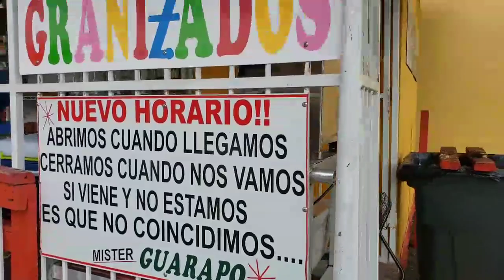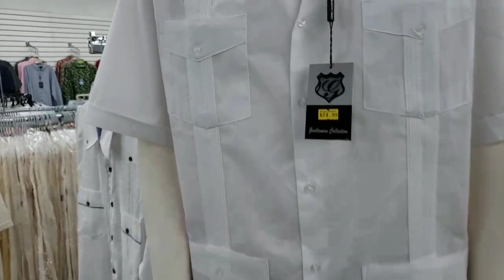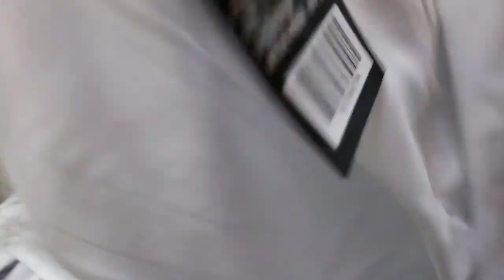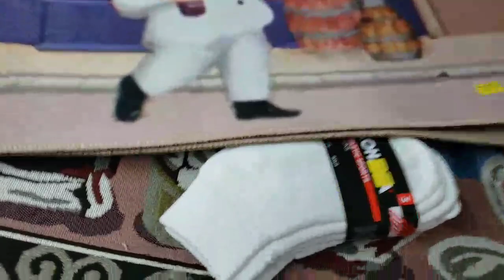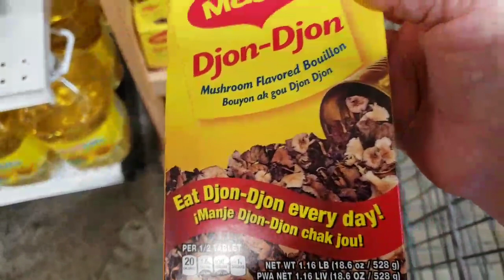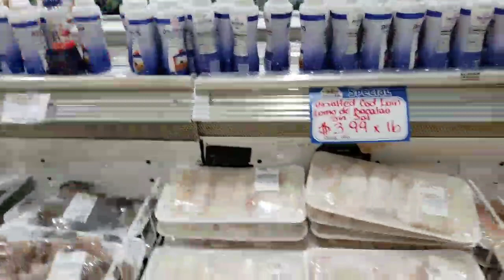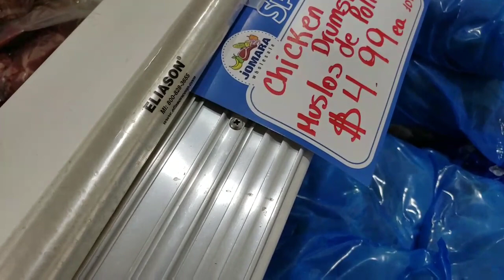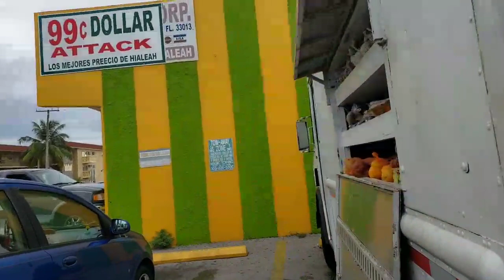Sabado de vlogs, juntos paseando por Hialeah